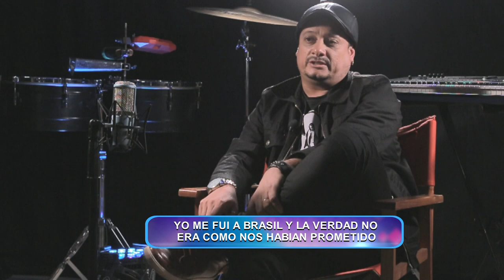LGE | HISTORIA DE VIDA | MANU CACERES | 27-07-2019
Disfruta la variedad artistica y musical todos los sabados desde las 13hs por las pantallas de LaTele.

Con la conducción de Ruben Rodriguez Jr y Dahiana Bresanovich
Con la Participación especial de Victor Gavilan "El Preso 41"

Cada sabado habra sorpresas
- Grupos del momento
- Grupos que nacen
- Conoceremos la intimidad de varios artistas emblematicos del Pais y el mundo
- Humor "Sckecht, Videos Parodias" y mas

Este y todos los sabados el Show esta por LaTele es momento de subir el volumen de tu televisor.

- Facebook: El Gran Show de LaTele